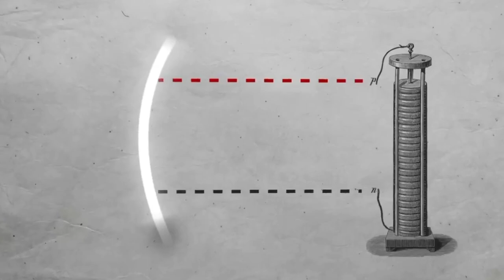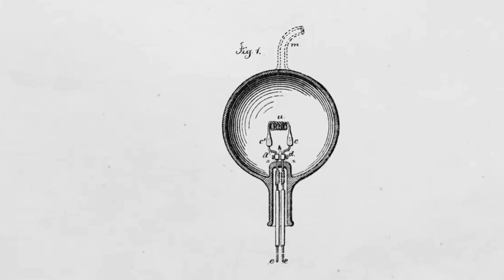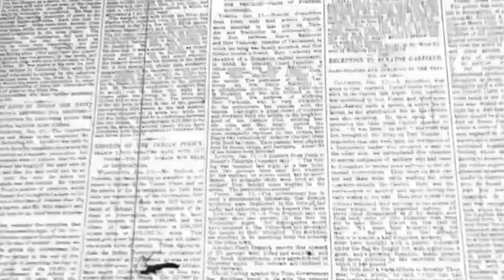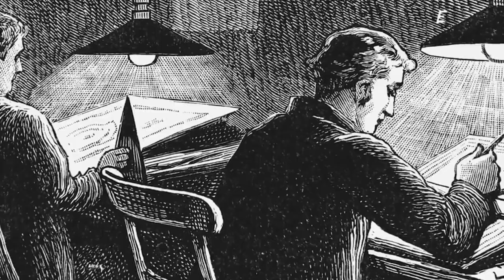Thomas Edison the autistic boy who invented the lightbulb -He was a brilliant mind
Thomas Edison the autistic boy who invented the lightbulb.
Thomas Edison wasn't the sole inventor staking a claim to the invention of the light bulb. So, who was the mastermind behind this brilliant innovation? Let's unravel this mystery together with Ask History. AskHistory.

Join us on an illuminating journey as we explore the brillian mindof Thomas Edison's magnificent innovation – the light bulb! This video presentation focuses not only on the invention that forever changed the world, but also the brilliant, autistic mind that was behind it - specifically, the unique life story of Thomas Edison.

From his humble beginnings as an autistic boy to the visionary who invented the light bulb, we discuss every facet of Edison's life and his extraordinary inventions. This video captures the quintessential Microsoft versus Apple rivalry of the late 19th century, peeling back the layers of the famous feud between Thomas Edison and Nikola Tesla.

Submerge yourself into the brilliance of Thomas Edison’s mind and his undying dedication. His autism didn't hinder him; instead, it provided a unique perspective that helped him visualize and invent the light bulb.

Here's a fun insight - who else was in the race to invent the bulb? Discover this and more at 'The Fab Lab' as we delve into the contribution of black inventors in the journey of light bulb invention.

Our video is kid-friendly, aimed at instilling curiosity and the spirit of innovation in younger generations through tales of resilience and genius. We unfold the story of the first light bulbs, crafted in Thomas Edison's secret lab.

If you've ever wondered about Edison's impact in the realm of education, get a glimpse of Thomas Edison High School, an institution inspired by his groundbreaking vision.

Finally, through 'Thomas Edison Ki Kahani', we draw upon the fascinating narrative of this genius, shedding light on the less-told aspects of his life and inventions.

Whether you're curious about the inventor's life or the invention itself, the video provides an all-encompassing view. Get ready to enter the light-filled world of the brilliant, autistic boy who invented the light bulb - Thomas Edison. Prepare to be amazed!

In this captivating video, we delve deep into the intriguing question of who invented the lightbulb. Join us as we explore the fascinating story behind the creation of this revolutionary invention, titled "Unveiling the Ingenious Mind Behind the Lightbulb Invention."

Step into the world of innovation as we uncover the incredible journey of one exceptional individual who forever changed the way we illuminate our lives. Discover the relentless determination, boundless creativity, and extraordinary intellect that led to the birth of the modern lightbulb.

Throughout this educational and insightful video, we shed light on the life and accomplishments of the brilliant mind responsible for this groundbreaking invention. Dive into the historical context, challenges faced, and pivotal moments that shaped the lightbulb's evolution.

Gain a comprehensive understanding of the remarkable innovator's background, motivations, and the groundbreaking discoveries that preceded this iconic invention. Explore the various iterations, failures, and triumphs that ultimately led to the lightbulb as we know it today.

Uncover the inspiring tale of how this visionary genius revolutionized the world, sparking countless advancements and reshaping society's reliance on daylight. Witness the transformative power of human ingenuity and understand why this invention remains one of the cornerstones of modern civilization.

Other video from WHO IS

nbh73